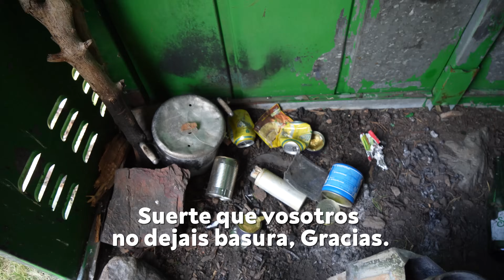Subimos por un acantilado para dormir a 2700M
VIVAC